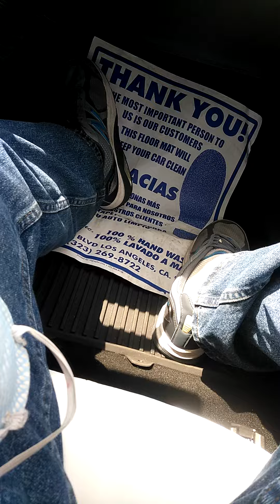May 29, 2020